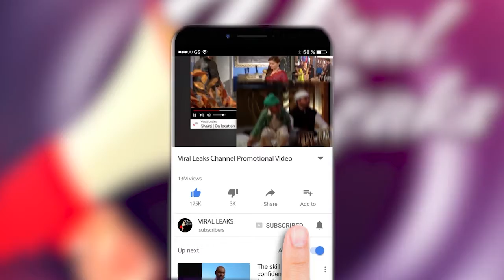Taimur Ali Khan पर चढ़ा Taekwondo सीखने का बुखार | अपने भाई से ले रहे हैं Online Classes